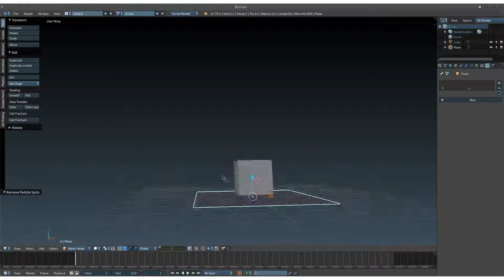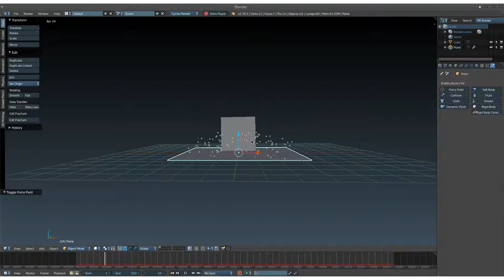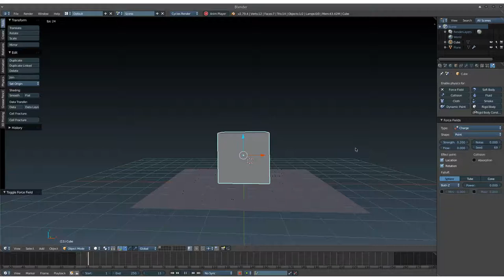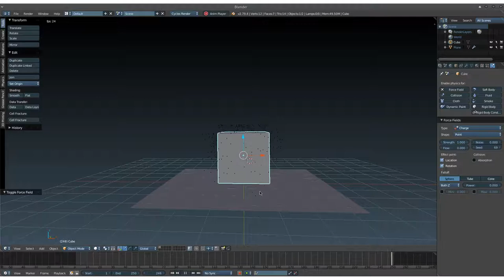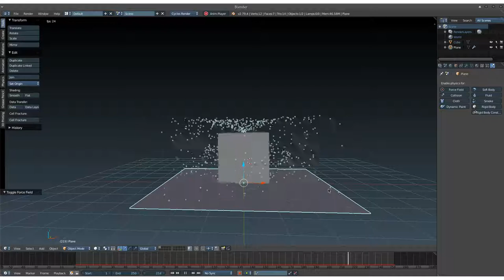Blender QuickTip: Force Field. Charge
En este vídeo, vemos el campo de fuerza de Carga (Charge).